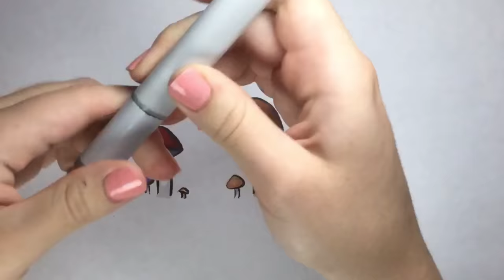Mushroom Art Timelapse!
Shout out to Syaz (aka @fried.fish._ ), who gave me the wonderful idea of doodling mushrooms as a way of beating my artist block slump!